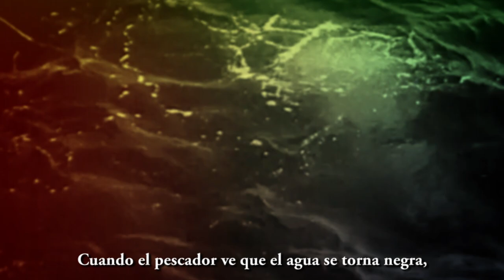LA TINTA Y LA RED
Conferencia magistral (sin detergente) impartida por Gustavo Charif (沙里夫·古斯塔沃) en la University of Micro-Invertebrates and Macro-Brains de Singapur.
(lit-blog).

·中·

RECOMENDACIÓN:
Usar auriculares.

·中·

·中·

AGRADECIMIENTO ESPECIAL
Al pueblo de Singapur.

·中·